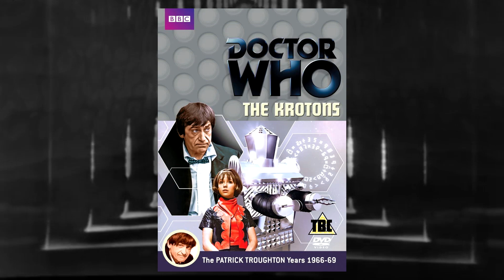Doctor Who Classic Review - The Krotons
Ford my next Doctor Who classic review, I take a look at another story for season 6. This is my review of the Second Doctor (Patrick Troughton) story, 'The Krotons'.

All music and visuals belong to the BBC and the respected owners.